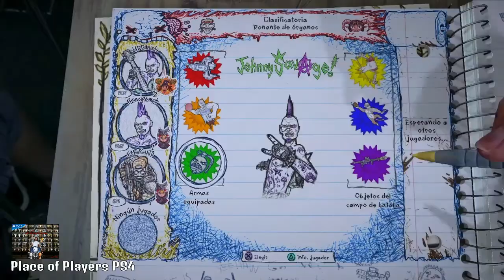Las mejores armas en batalla de Drawn to Death.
Recopilación de mis mejores bajas hasta el momento. Utilizando las armas Escopetacha, Suzanne, Ensartador, Emily y Tío Joe. Buenísimas!!